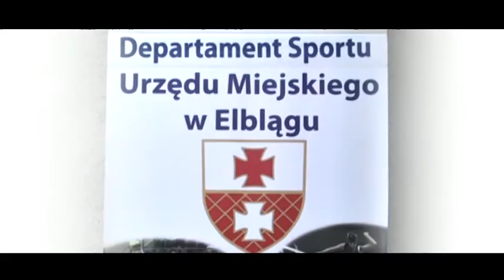III Targi Elbląg Sport Expo